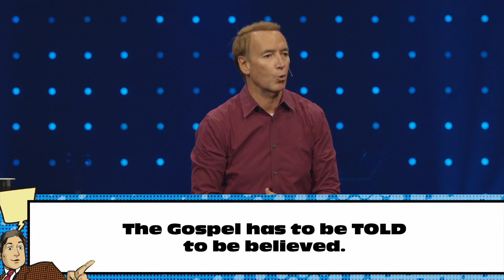That's Good News | Week 1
That's Good News | Week 1 // "What Makes The News GOOD?"